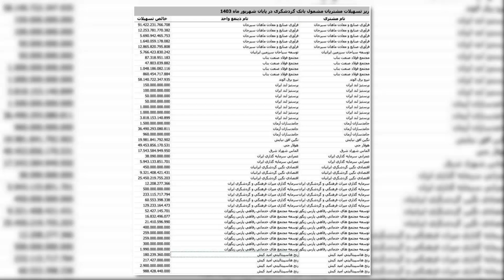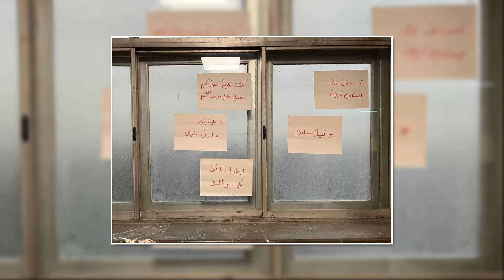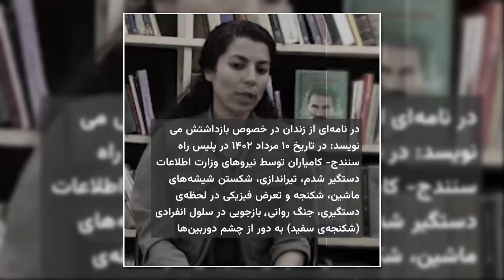فروپاشی سیاسی شتابان در جمهوری اسلامی و وظایف چپ رادیکال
رویدادهای سیاسی برنامه ای از ارژنگ بامشاد